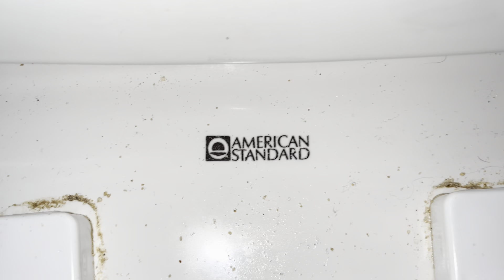820bm. 1970’s AS Cadet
This toilet is pretty good! Sorry for not uploading for 5 days, I got sick after the trip and I never got around to it.

Location:
Tobacco Bay Beach
St. George’s Parish, Bermuda